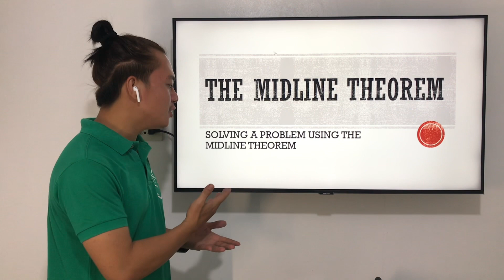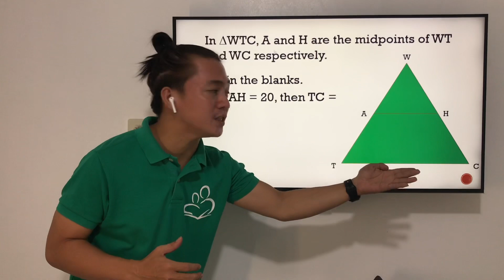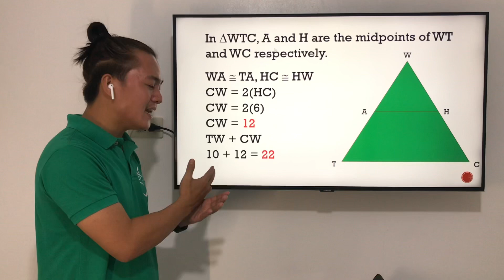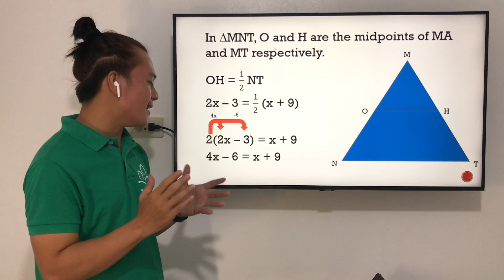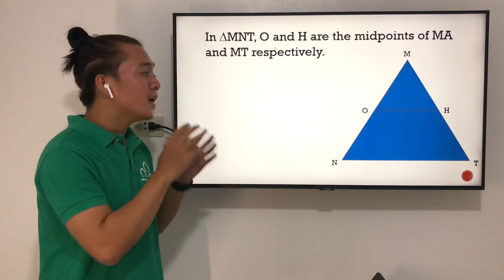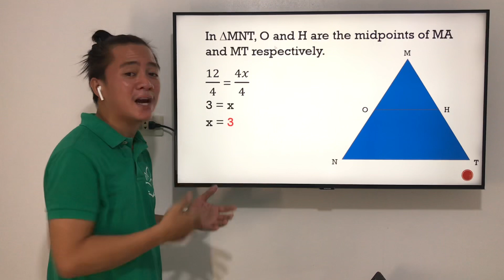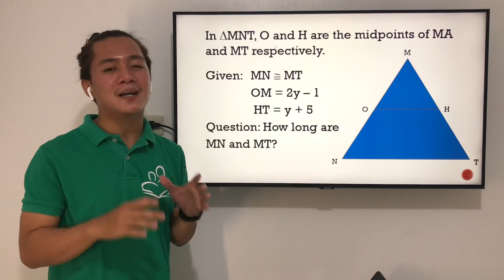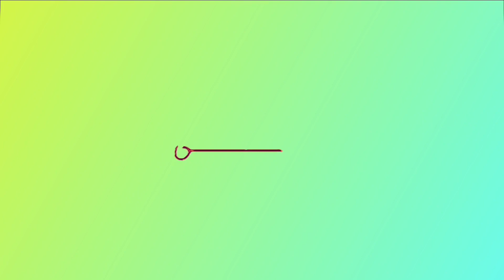Midline Theorem Class 9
Midline Theorem | Grade 9 | Mathematics | Quarter 3
Theorem 5. The segment that joins the midpoints of two sides of a triangle is parallel to the third side and half as long
Middle Theorem
Solving a problem using the Middle/Midline Theorem
Midline Theorem Triangle